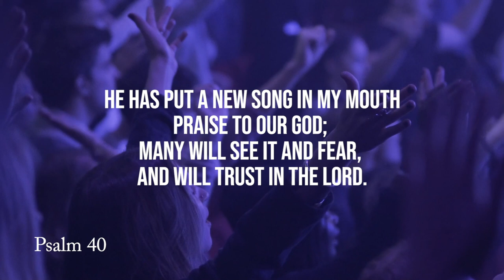Daily Devotion | Worship Leader Rob Gilliard | Tuesday, October 20, 2020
When we sing a new song we are fulfilling the greatest commandment. God is still doing new things so let us sing to the Lord!